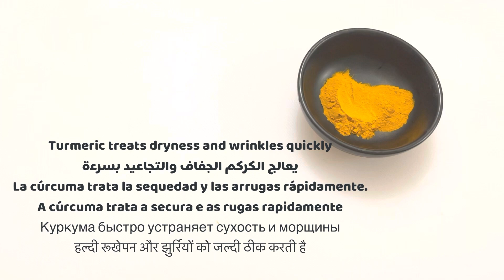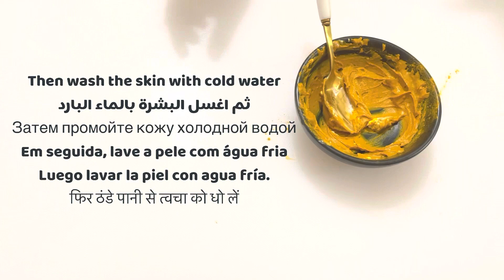‏Japanese Secret To Look 20 Years Younger Than Your Age, Anti Aging Remedy To Remove Wrinkles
Japanese Secret To Look 10 Years Younger Than Your Age, Anti Aging Remedy To Remove Wrinkles
Anti aging skin care consists of two steps
Step 1: Cleanse the skin
Step 2: Wrinkle removal mask
The benefits of This wrinkle removal home remedy are :
- Reduces, Repairs and Removes Fine Lines and Wrinkles
- Promote Intense Moisturization & Antioxidant Protection
- Firms & Strengthens The Skin
- Helps Prevent The Formation Of New Fine Lines and Wrinkles

The video is translated to your Language